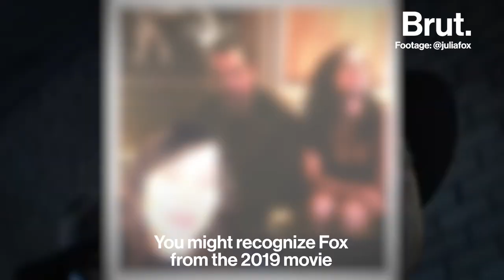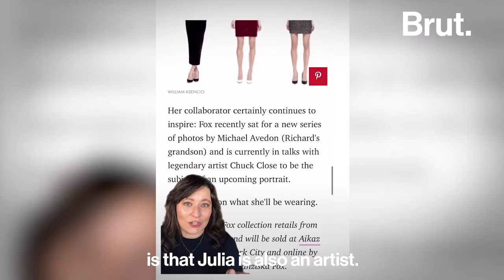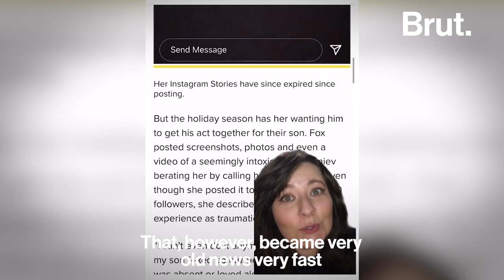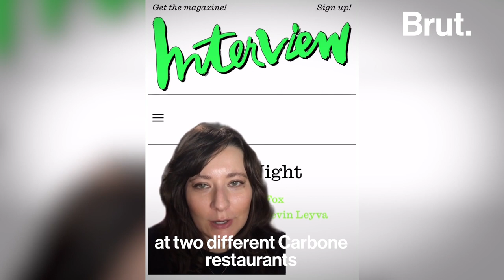Who is Julia Fox?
Before making headlines as Kanye West's new girlfriend, she made paintings with her own blood ... Who is Julia Fox?